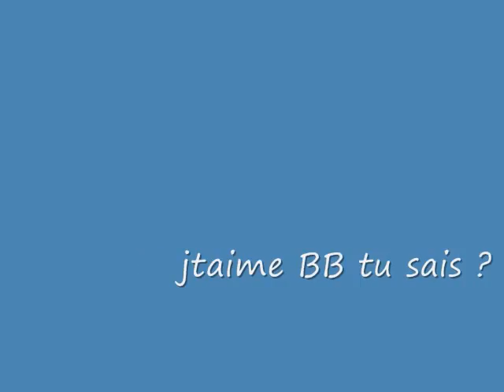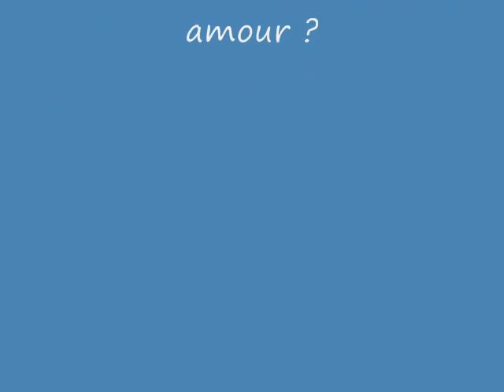sir pathetik J'pense à toi